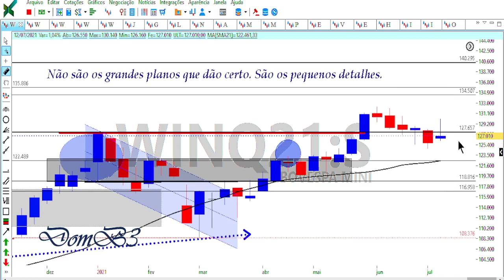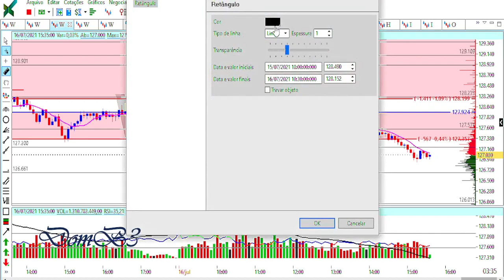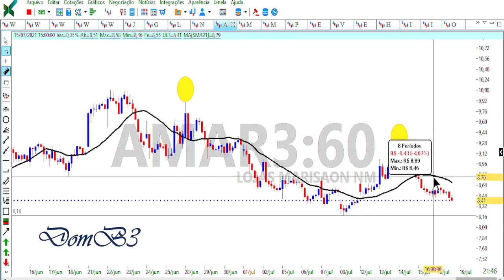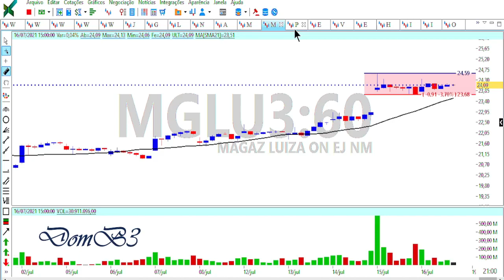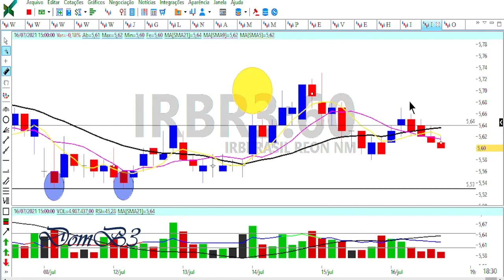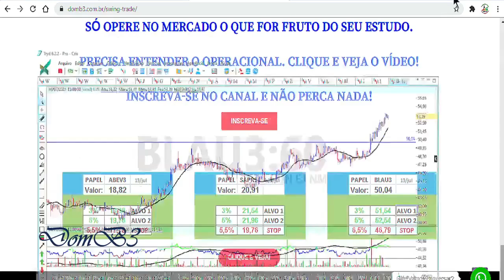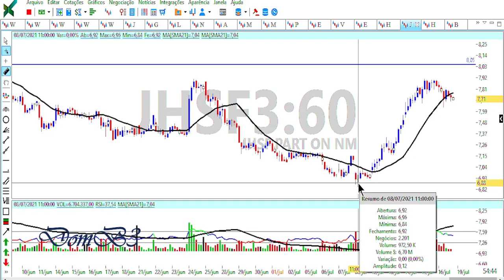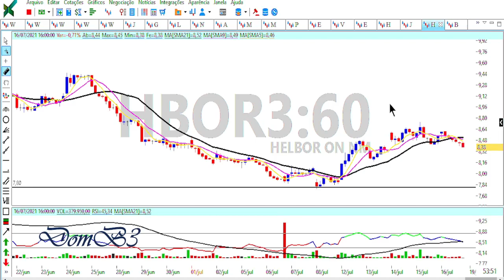Fechamento de mercado DomB3 BLAU3 JPSA3 GGBR4 MGLU3 LUPA3 NGRD3 AMAR3 MOSI3 PTBL3 ETER3 VVAR3 JHSF3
★★★★★★  Mentoria? ★★★★★★